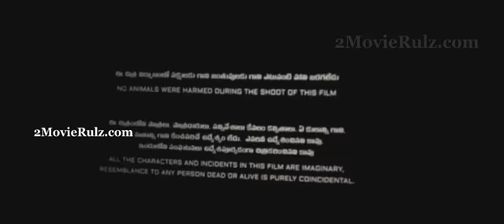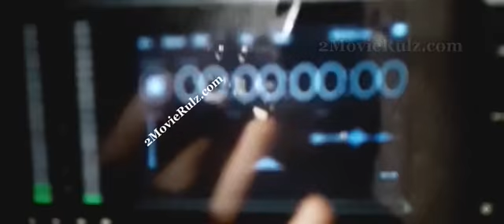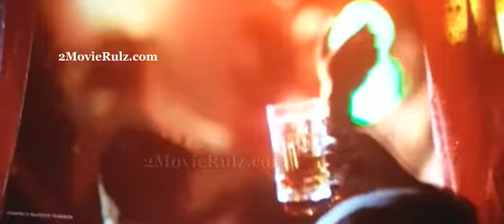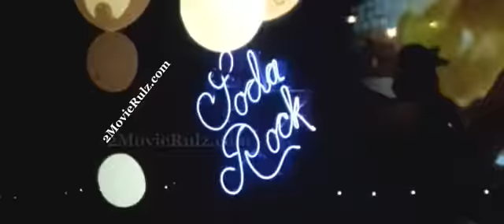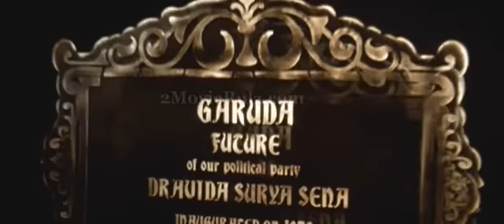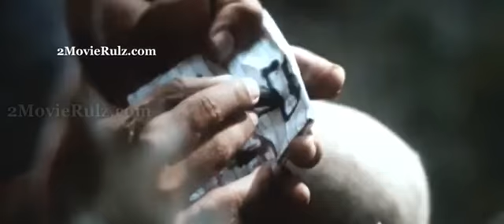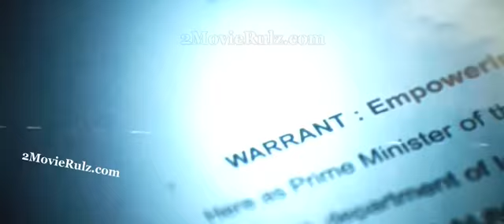Kfg captar 3 in hindi full movie #2023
This is South number 1 movie
Kevdi ek bahut achha movie hai iska is history board accha laga mujhe please aap sab log dekhna iska action bhai dialogue har cheez achha awesome movie